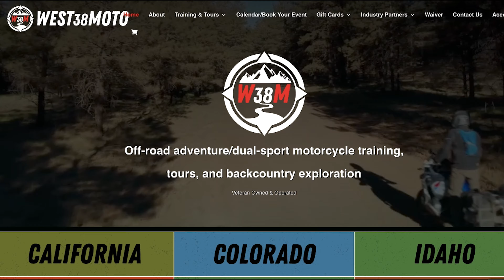Why Adventure Motorcycle Training & Tours are Popular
The motorcycle market is showing that there is a growing desire to take our motorcycles off-road & West 38 Moto is a training & touring business that meets the demand of this growing market. Join @Moto.Shorty who takes you behind the scenes from her experience with West38!
*Thanks to West39Moto & several of their customers for sharing some of the content used in this video that were captured outside of Cloudcroft, NM.